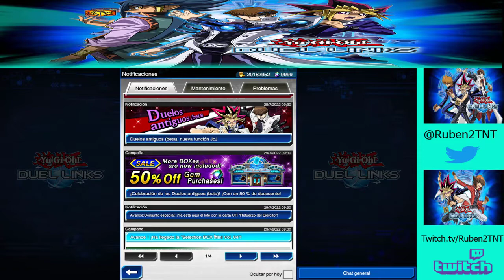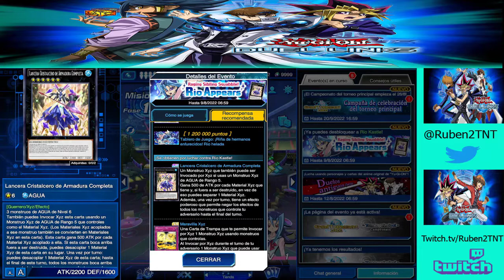Yugioh Duel links. Ep 195 - Desbloqueando a Río Kastle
Seguimos en el canal con la serie de Yugioh Duel link. En este vídeo desbloquemos y analizamos  Río Kastle